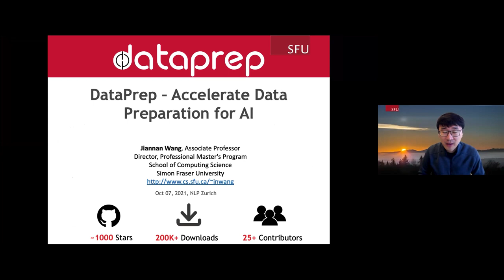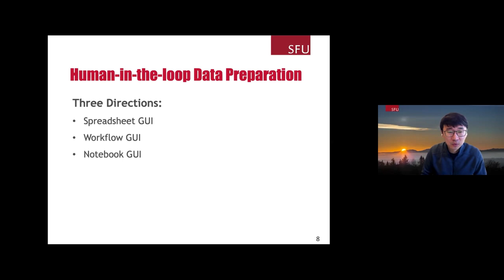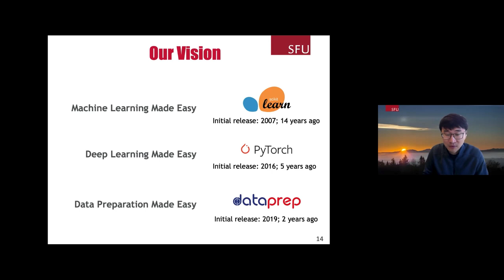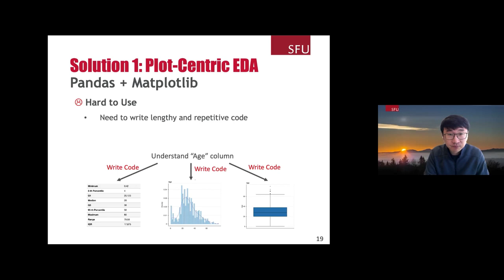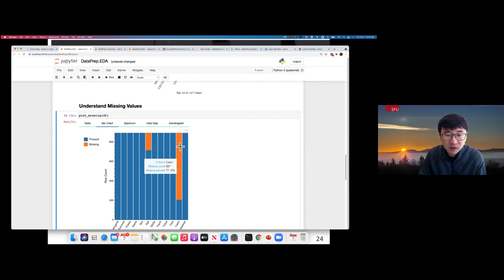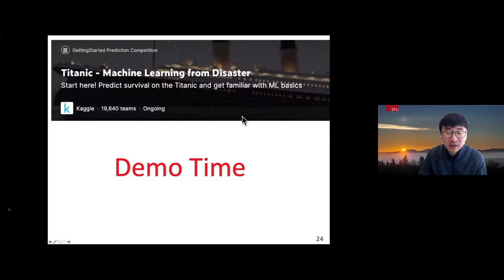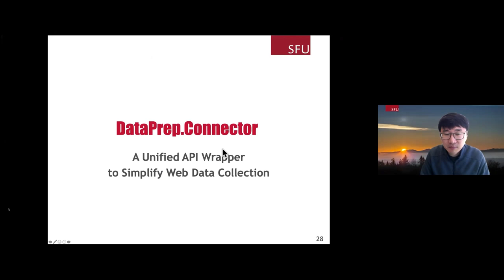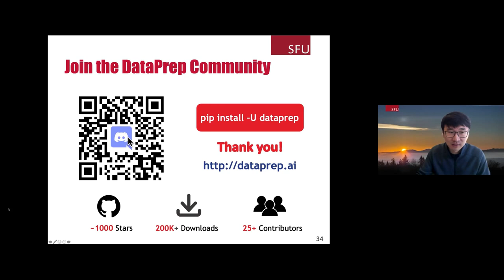Jiannan Wang (Associate Professor, SFU): DataPrep: Accelerate Data Preparation for AI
Summary:
Data scientists have been complaining about data preparation (data collection -- data understanding -- data cleaning -- data enrichment -- data integration -- feature engineering) for many years. Although some efforts have been devoted to solving this problem, a recent survey released by Anaconda in 2020 shows that it is still the case that "Data preparation and cleansing takes valuable time away from real data science work and has a negative impact on overall job satisfaction." Most recently, Andrew Ng urged the AI community to shift from Model-Centric toward Data-Centric AI development.

In this talk, I will explain what makes data preparation hard to solve, and present DataPrep a fast and easy-to-use python library to address these challenges. DataPrep aims to become the "scikit-learn" for data preparation. The DataPrep library currently contains three components: a data connector component to simplify and accelerate data collection, an exploratory data analysis (EDA) component to enable fast data understanding, and a data cleaning component to clean and standardize data. I will describe their novel design and demonstrate how they can significantly save data scientists' time. In the end, I will talk about future project directions.

About the Speaker: